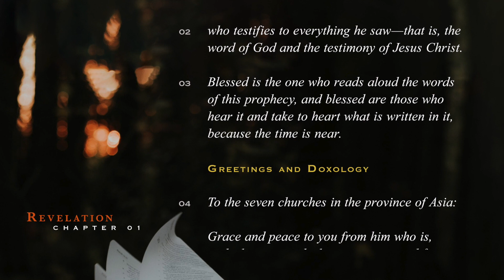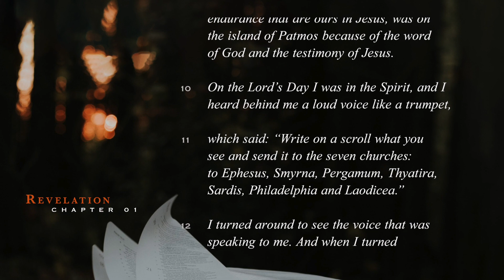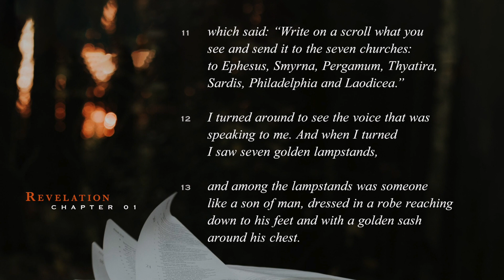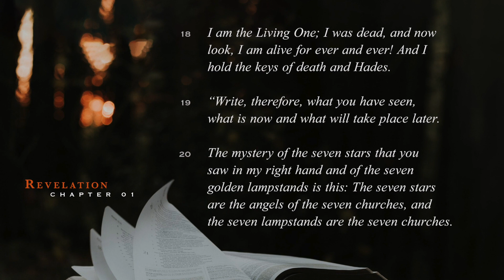Sacred Scriptures - Revelation (Chapter 1)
If you watched this video I would love to hear from you in the comments.
Music "Darkest Soul" by Murmur Murmur / Photo courtesy of Morning Word.